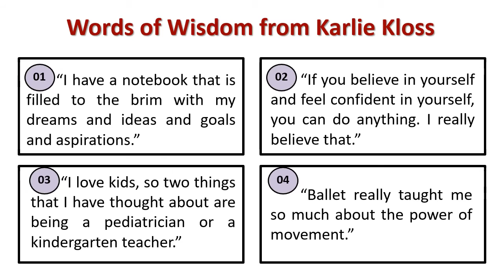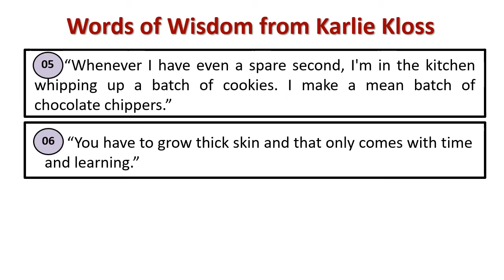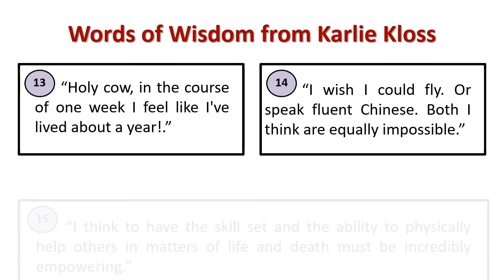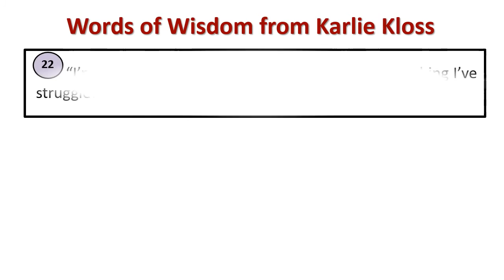Words of wisdom from Karlie Kloss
Explain : Karlie Kloss 's Wisdom Quotes
[Karlie Kloss is an American fashion model. When she was just 17, Vogue Paris declared her one of the "top 30 models of the 2000s". On the runway, she is known for her "panther"-like walk. Kloss was a Victoria's Secret Angel from 2013 until 2015; she resigned to study at New York University.]